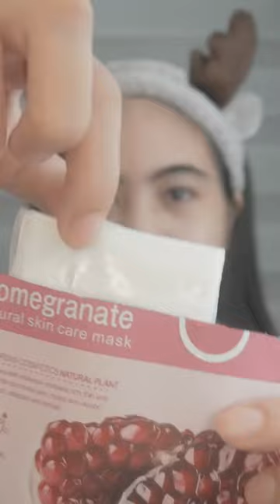ASMR I Skincare Routine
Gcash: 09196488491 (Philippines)